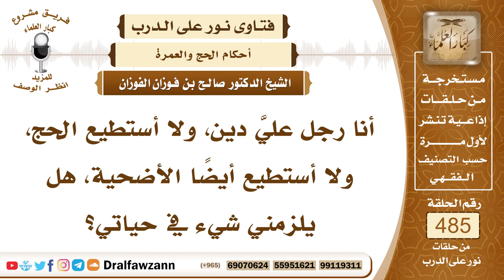7076- حكم الحج والأضحية لغير المستطيع - الشيخ صالح الفوزان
"7076- أنا رجل عليَّ دين، ولا أستطيع الحج، ولا أستطيع أيضًا الأضحية، هل يلزمني شيء في حياتي؟
الجواب: الجواب: إذا كنت لا تستطيع الحج، فليس عليك شيء، قال الله جل وعلا: ﴿وَلِلَّهِ عَلَى النَّاسِ حِجُّ الْبَيْتِ مَنِ اسْتَطَاعَ إِلَيْهِ سَبِيلًا﴾ [آل عمران: 97]، وجاء تفسير السبيل بأنه الزاد والراحلة، إذا كنت ليس عندك مركوب يبلغك ولا زاد لسفرك، وزاد لأهلك إلى أن ترجع، فليس عليك حج، هذا في الحج.والأضحية كذلك إذا لم يكن عندك استطاعة لذبح الأضحية، فليست بلازمة، وإن تيسر أنك تستدين وتقترض وتذبحها، فاحرص على ذلك لما فيها من الخير.
السيرة الذاتية:
للاشتراك في قناة الشيخ صالح الفوزان

14_ الشيخ محمد أمين الشنقيطي
يتيوب

15_سماحة المفتي عبد العزيز آل الشيخ
 يوتيوب

رئيس الفريق
لمشروع كبار العلماء